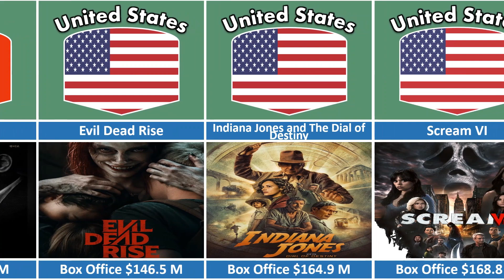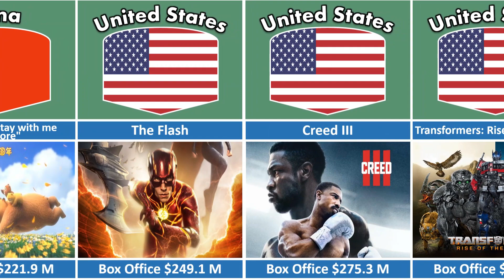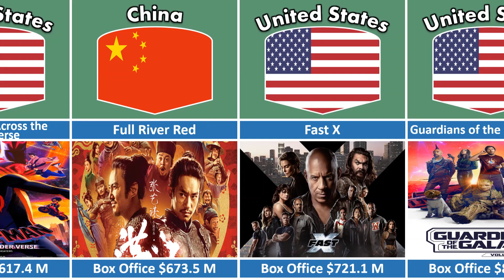Biggest Movies at the Worldwide Box Office 2023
The following table lists the Biggest Movies at the Worldwide Box Office 2023.